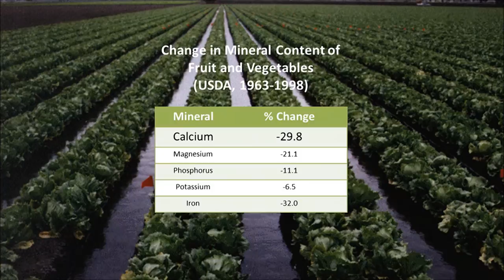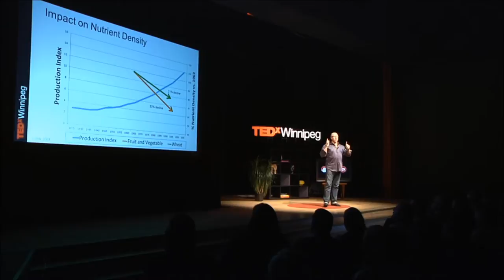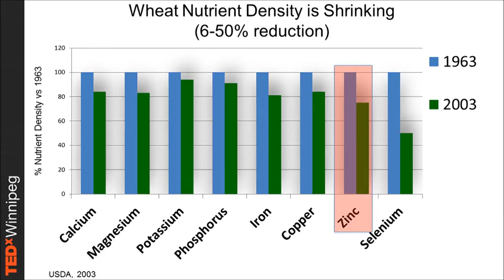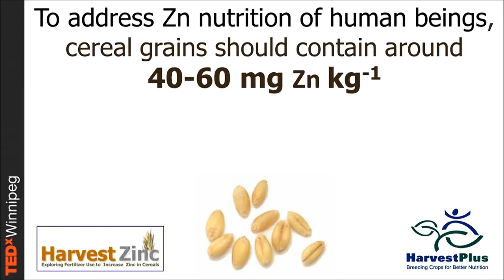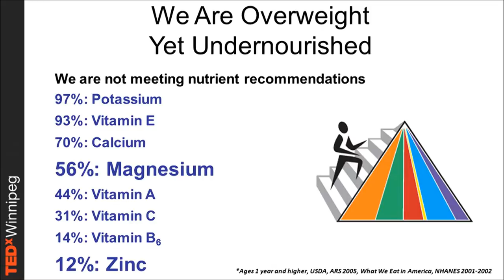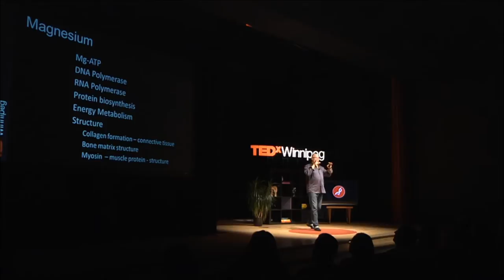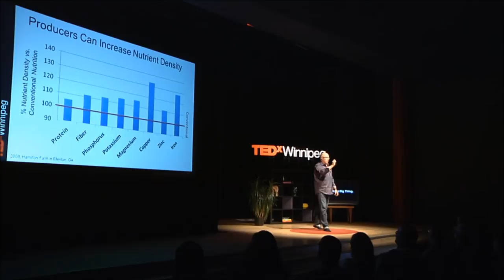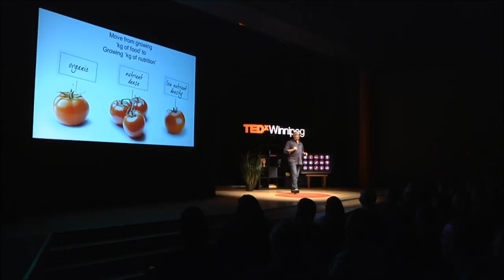Food for all, yield for the masses: Jarrett Chambers at TEDxWinnipeg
Finding the right plant nutrient innovation to help farmers is essential to the state of health of our world's population. With the right plant nutrients growers can continue to provide fair priced food staples to a burgeoning global population.

With commitment, passion and a proven track record that spans more than 20 years, Jarrett has a singular focus - to deliver results for growers. This focus will propel the agriculture and horticulture industries across North America.

Jarrett's professional experience started at his U of M where he obtained a M.Sc. in Soil Fertility and Microbiology. While at U of M he worked on the Jumpstart and Agrotain technologies. The skills gained on these projects allowed him to develop and commercialize the ESN and Duration technologies across North America for the fruit, vegetable, turfgrass and nursery markets. Realizing that growers must maximize crop production to meet the demands of a growing global population, Jarrett knew he needed to comprehensively understand Plant Nutrition.

His next decade was focused on managing plant nutrition through the seed, the soil and the plant. Having pioneered and matured a successful plant nutrient company in Canada, Jarrett is excited about launching the next stage in production agriculture, ATP Nutrition.

Jarrett Chambers is the President of ATP Nutrition, a Canadian-owned and operated nutrient company, structured to be a leader in Plant Nutrient Innovation.